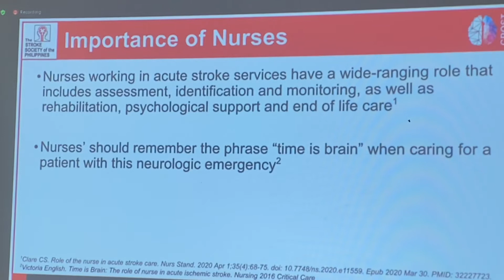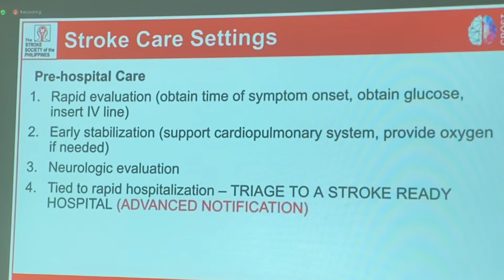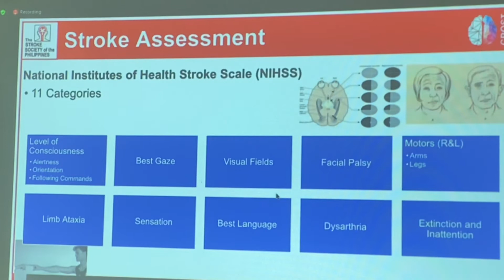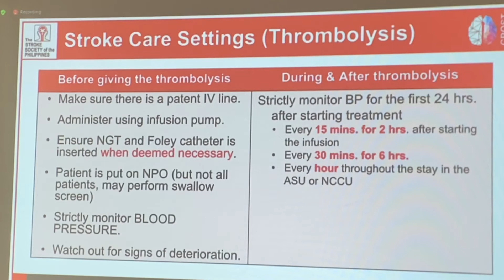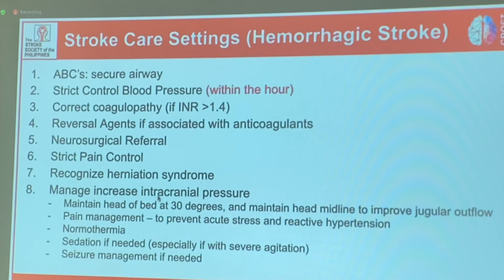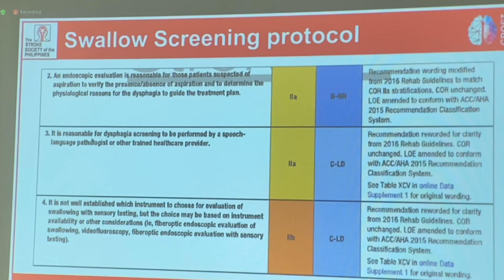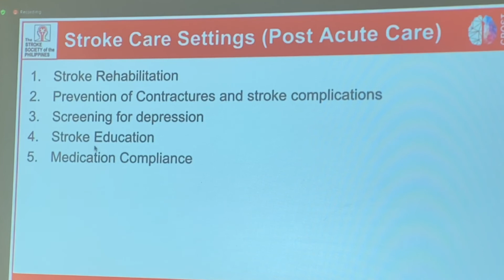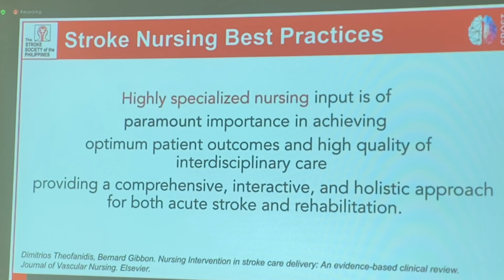NURSING ROLES AND RESPONSIBILITIES IN THE STROKE SYSTEM OF CARE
Nursing roles and responsibilities in the stroke system of care given by Diana Jean Serondo, RN, NVRN-BC, SCRN in a webinar seminar about cardinal principles of stroke treatment (CPOST) to the nurses and medical practitioners of HNU Medical Center, Inc., Tagbilaran City, Bohol